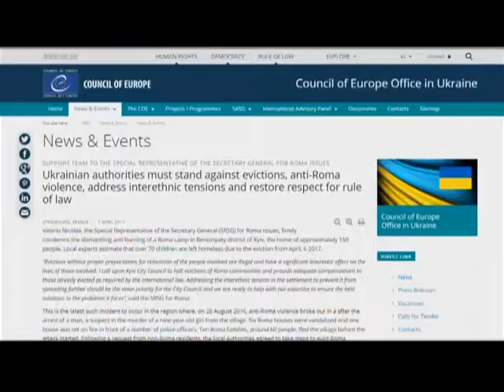24 апреля 2017 г.